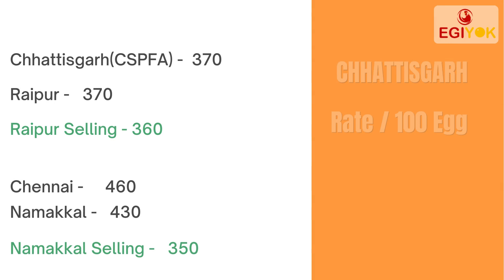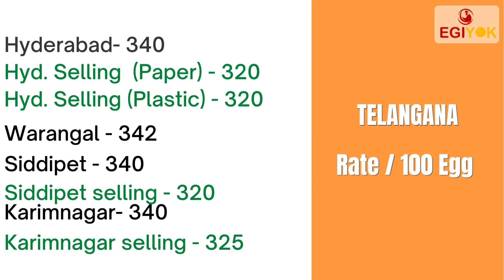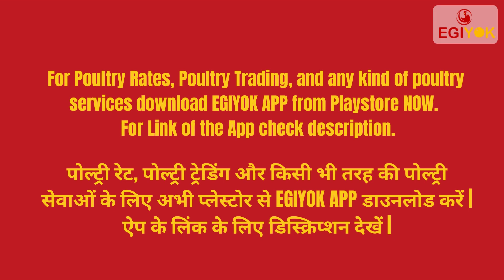Today's Egg Rate & Current Selling Rate | (20 April 2022) |Today Egg Rate Hyderabad | Daily Egg Rate